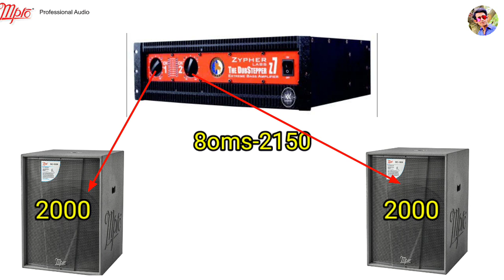Mpro 2000watt Singel Bass review, Mpro Bass price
video dakhnay kaliya Thankyou very much

My WhatsApp number-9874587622(whatsApp only) don't call🙏

IS VIDEO MAY MPRO KAY ORIGINAL 2000WATT BASS DIKHYA HAY
MPRO SC-1188 BASS
200WATT (RMS) VOICE COIL5"

Sir,may bengali hu is liya hindi bolnay may mujha thora galati hota hay
ap log thora adjust karlijiya ga ,,,,THANKYOU

Related Tags.
mpro bass,
mpro bass speaker,
mpro bass price,
mpro bass cabinet,
t bin bass,
t bin bass cabinet,
pope ld 18,
pope ld 18bv3,
mpro sc 1188,

       THANKYOU FRIENDS For See My videos
   For More DJ,DJ SOUND,DJ SETUP,AMPLIFIRE
  and More sound related videos Commants Only

Related Tags...
mpro sc 1188 price,
mpro bass review,
khatarnak bass,
khatarnak mpro bass,
mpro dj setup,
mpro dj,
mpro sound,
mpro sound system,
mpro sound box price,
mpro sound box,
sc-1188 bass price,
2000watt bass,
2000 watt bass speaker price,
2000watt bass price,
mpro professional,
mpro,
mpro cabinet,
mpro dj system,
khatarnak dj,
mpro price

Jo kuch Mana bataya hay Mera Apna Openion Bataya hay ,
APlog Much say Jyada Jantay Hay,kuch Galat bataya hu to mujha chota vi samaj kay maff kardejiya ga